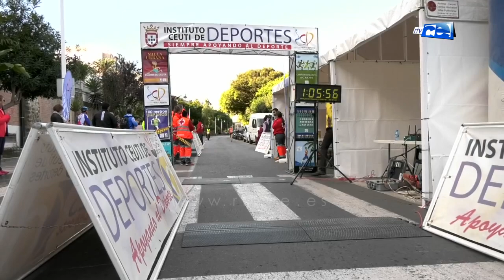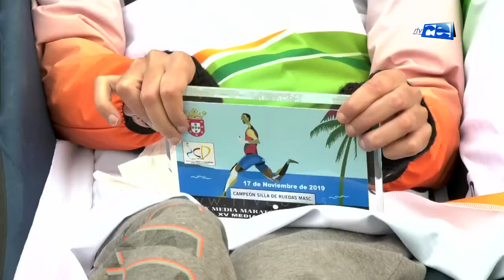JD FS FEMENINO 2ª DIVISIÓN. CAMONES FSF - EJIDO FS 1ª PARTE